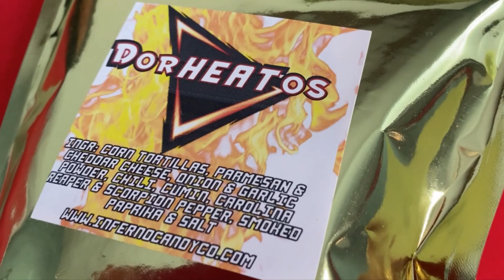DorHEATos | Carolina Reaper "Doritos"